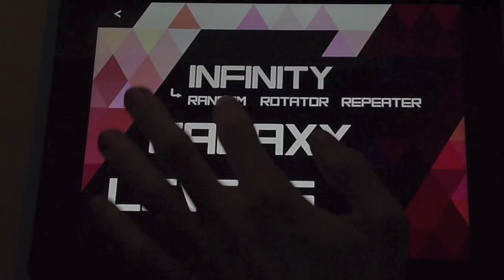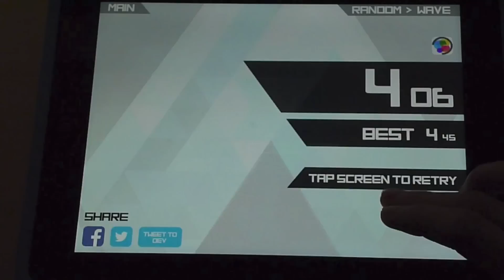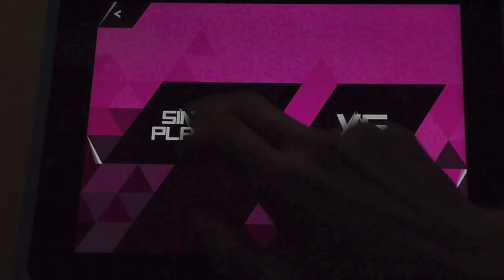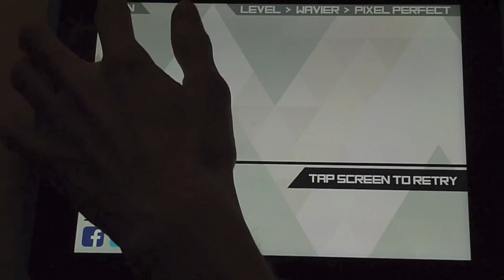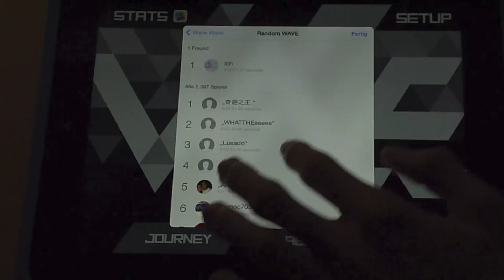Review: Wave Wave - Extrem, Herausfordernd & Süchtig-Machend [Full HD]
mpAppTester ist ein YouTube-Kanal, der sich hauptsächlich mit Reviews von Apps (v.a. Games) beschäftigt!!!

Jede Woche kommen zwei Videos mit sehr interessanten Themen (natürlich in Full HD)!!!
Bei Neuerscheinungen von beliebten Apps (z.B. von Gameloft) laden wir sofort in den ersten Stunden ein Video hoch, damit du sofort bescheid weißt!!!